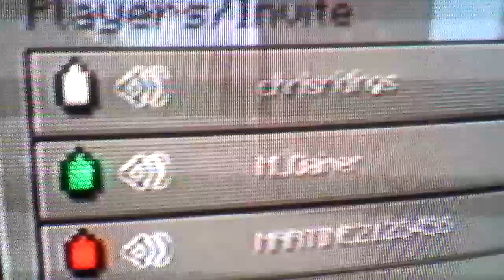Let play mine craft with Orlando and david